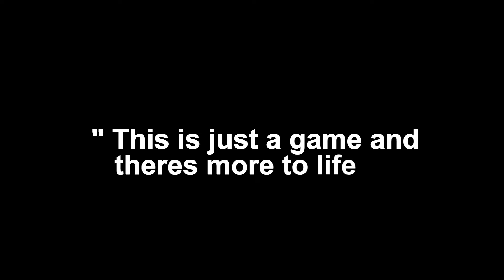Why I Am an Eagles Fan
This is why I am still an Eagles fan to this very day.